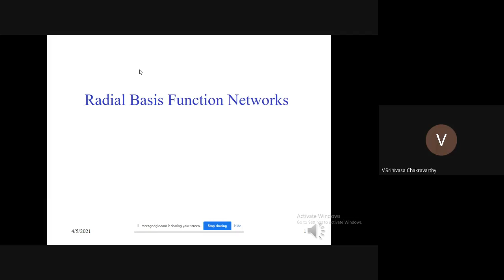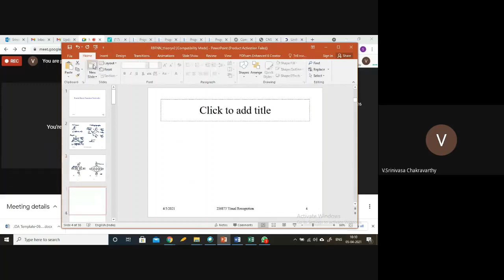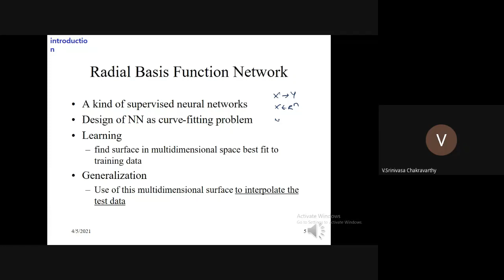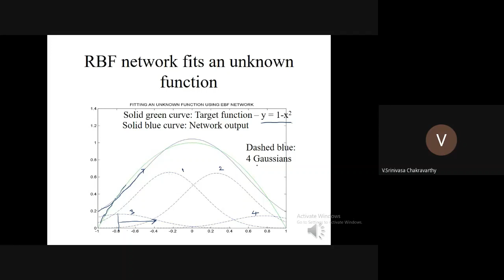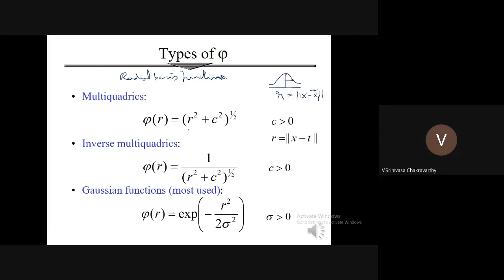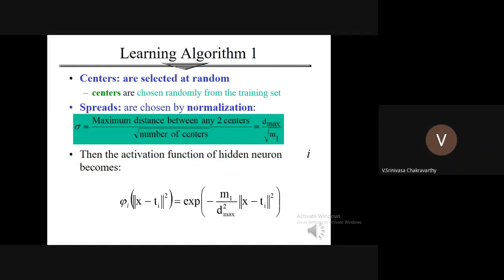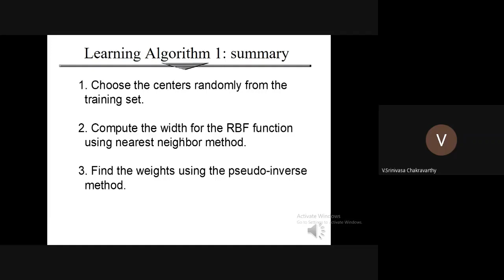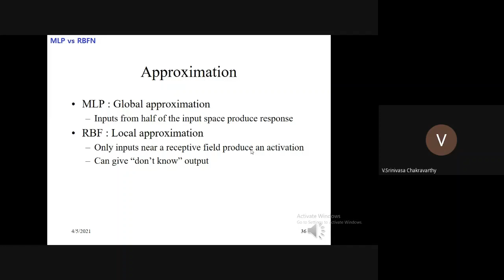21. BT3041 Radial Basis Function Networks